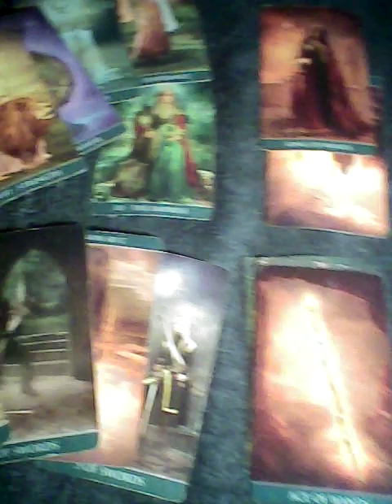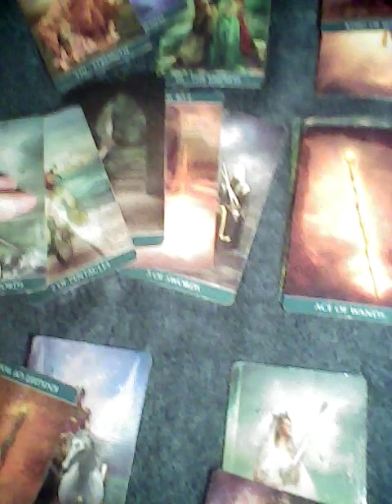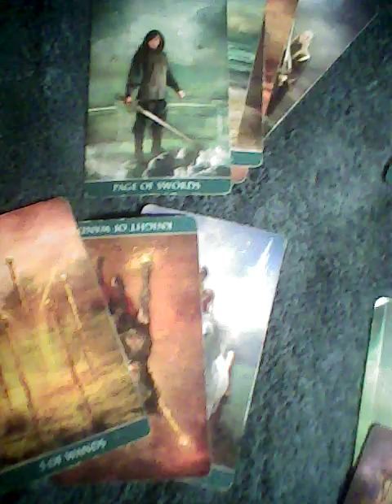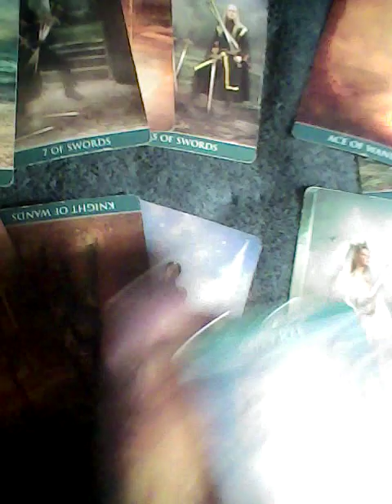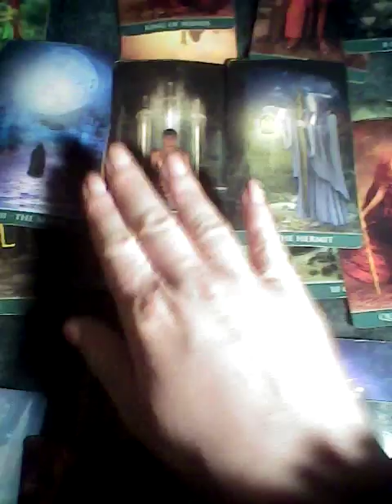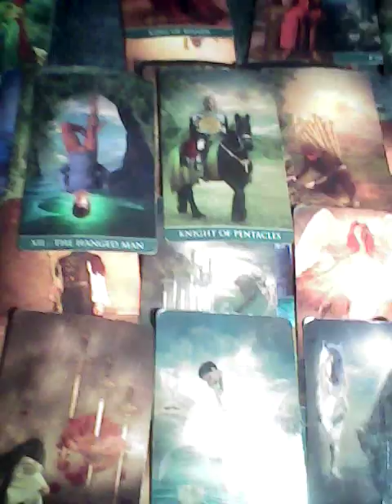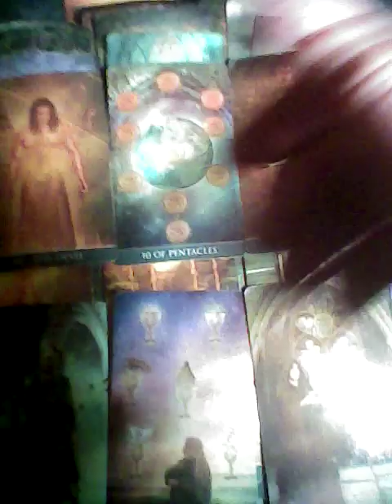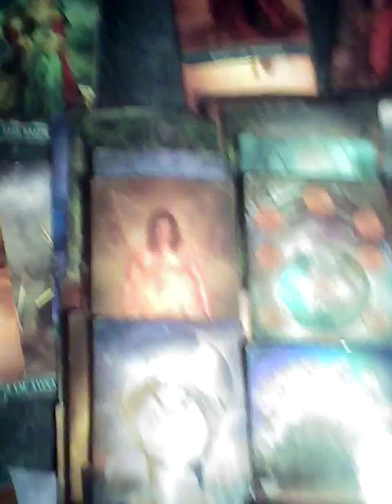Virgo They thought you'll always need them keep that door closed February 7 2022 TAROTBARBIE